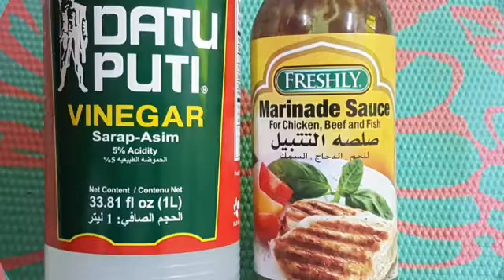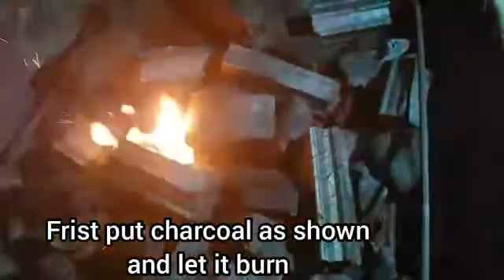How we do BBQ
Ingredients

1.chicken or mutton 1 kg
2.garlic  2 tbsp
3.ginger  2tbsp
4.yoghurt  2 tbsp
5.vinegar  2 tbsp
6.marinade sauce2 tbsp
7.cinnamon powder  1tsp
8.olive oil  1tbsp
9.salt to taste

Happy cooking